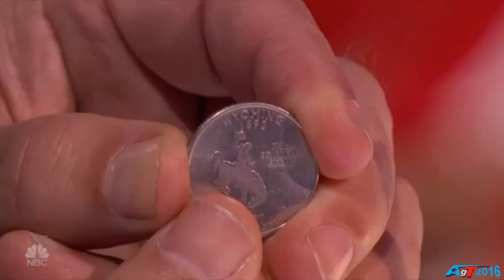Jon Dorenbos Magic Semifinal AGT 2016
America's Got Talent Season 11
Jon Dorenbos Magic Semifinal America's Got Talent 2016 HD
The magic you can't believe you eye
Mind blowing Magice i am sure you can't never imagine
That you Never Seen